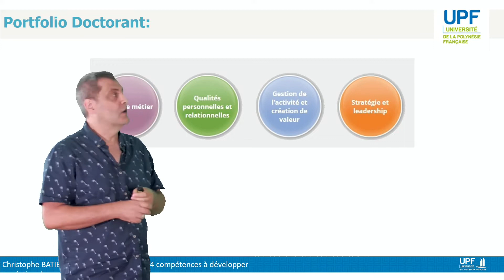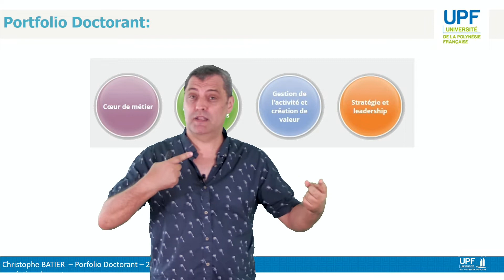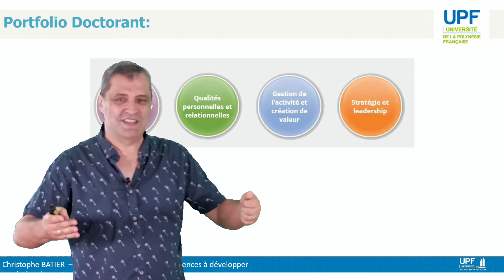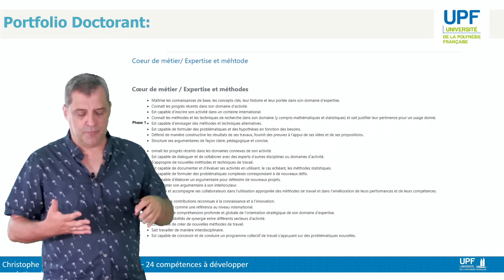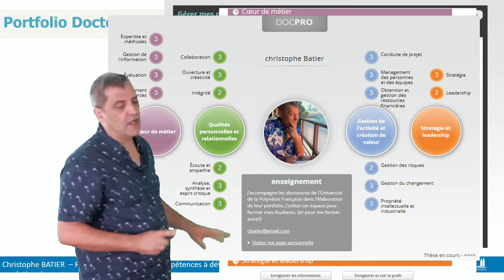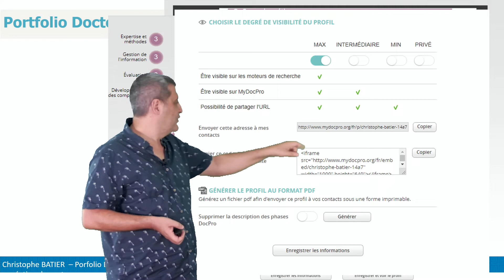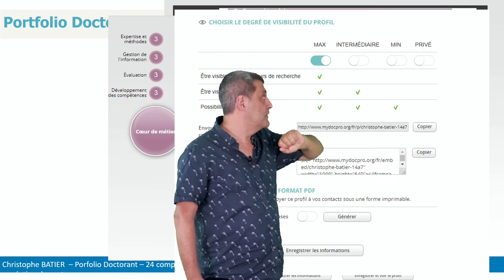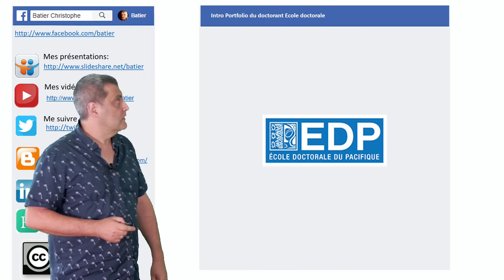Portfolio Doctorant UPF: Travaillons sur les 24 compétences du Doctorant